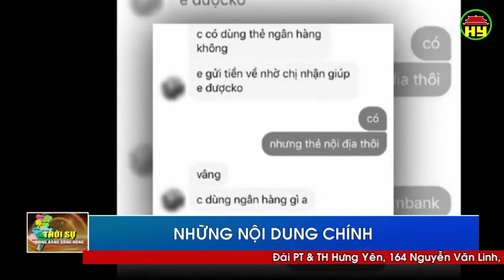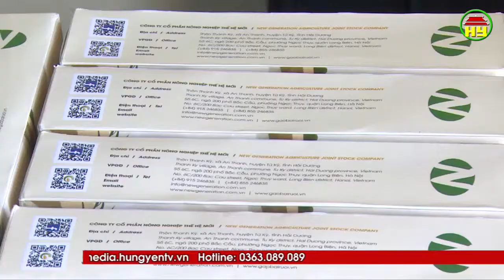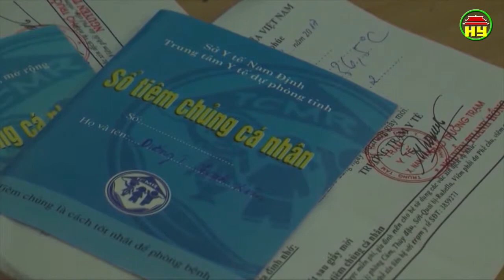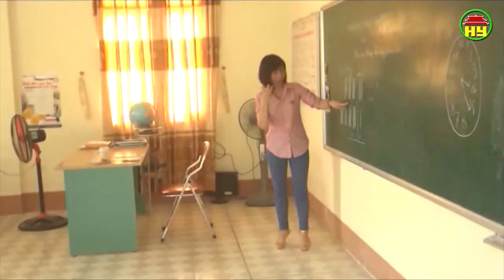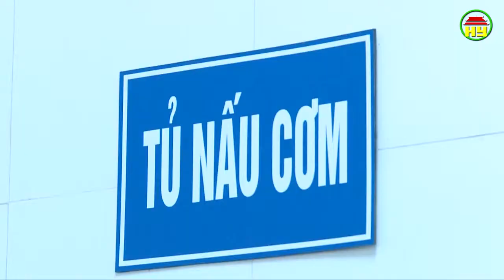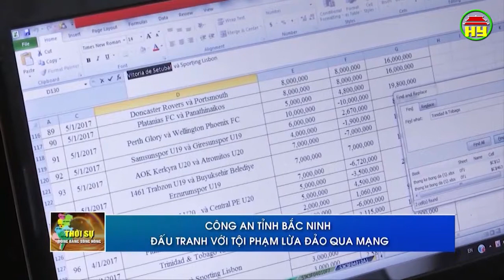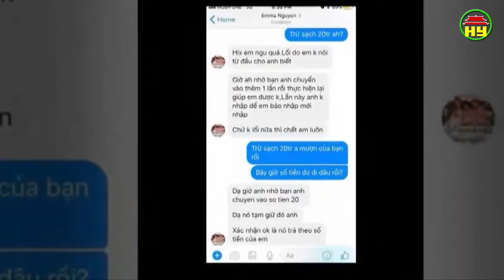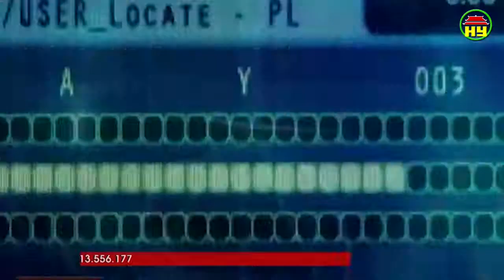Thời sự Đồng bằng sông Hồng Chủ nhật ngày 09/06/2019